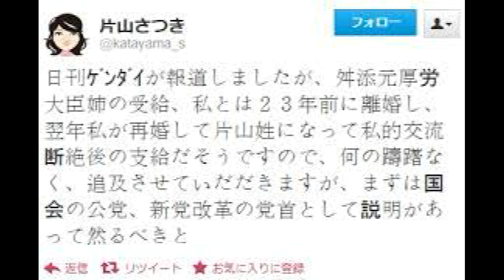社会的責任？ 片山さつき による 生活保護 バッシング 自助 を前面に掲げ 受給要件 をより厳格し攻勢をかける 自民党 悪質 な刷り込み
生活保護は日本の伝統的モラルを破壊している？ モラル破壊は自民党政権。麻生太郎財務大臣が、不摂生な人の医療費を健康な人が保険料によって負担することを「あほらしい」と知人に同調を示したり、「90になって老後が心配とか、訳の分からないことを言っている人がテレビに出ていたけど、『お前いつまで生きているつもりだ』と思いながら見ていました」と述べている。この発言こそ、片山さつきがつぶやいた日本の伝統的モラル破壊の象徴。